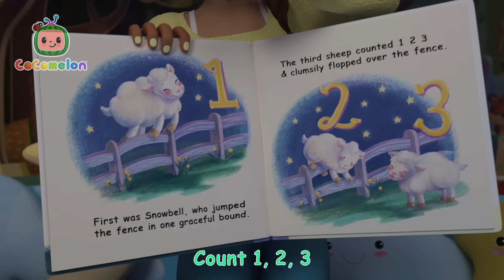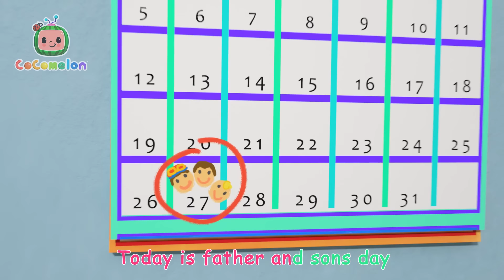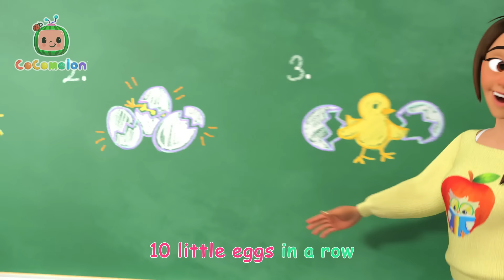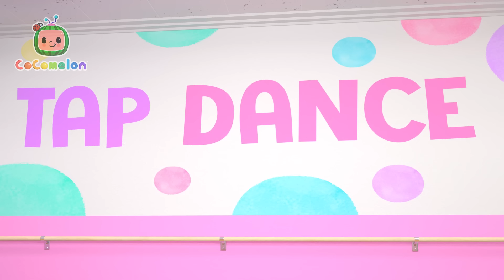【🆎えいごをまなぼ！】JJ Song | こどものうた‐あかちゃんが喜ぶ歌‐ココメロン日本語公式チャンネル‐cocomelon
🎤歌詞🎤

00:00 JJ Song
03:13 My Sister Song
06:14 Yes Yes Save the Earth Song
10:00 Apples and Bananas 2
13:34 Five Little Birds 3
16:39 Head Shoulders Knees and Toes
18:48 Piggy Bank Song
21:44 Ski Song
24:27 Basketball Song
27:20 My Body Song
31:38 Class Pet Song
34:10 Field Day Song
37:08 Wait Your Turn
40:15 My Big Brother Song
43:03 Five Senses Song
45:58 I Love the Mountains
48:59 Baby Shark Submarine
51:16 You Can Ride a Bike
54:33 Row, Row, Row Your Boat (Ant Version)
57:14 Nap Time Song
1:00:16 Skidamarink 2
1:03:00 John Jacob Jingleheimer Schmidt
1:05:49 The Stretching and Exercise Song
1:08:13 My Daddy Song
1:11:05 New Year Song
1:14:01 Funny Face Song
1:16:52 Father and Sons Song
1:19:17 Numbers Song with Little Chicks
1:22:09 I Want to be Like Mommy
1:25:25 Tap Dancing Song